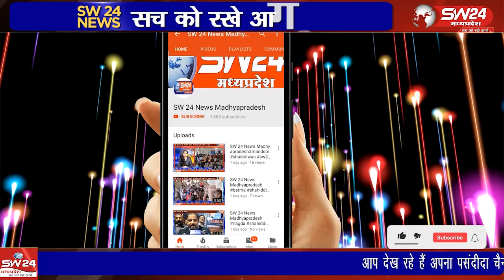जिले भर में उप स्वास्थ्य केंद्रों पर बनाए गए हेल्थ एंड वेलनेस सेंटरों पर राष्ट्रीय स्वास्थ्य मिशन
जिले भर में उप स्वास्थ्य केंद्रों पर बनाए गए हेल्थ एंड वेलनेस सेंटरों पर राष्ट्रीय स्वास्थ्य मिशन के तहत सेवाएं दे रहे स्वास्थ्य कर्मी आयुष्मान कार्ड बनवाने के दिये लक्ष्य से दबाव महसूस कर रहे है। खरगोन से जयंत गुप्ता की रिपोर्ट